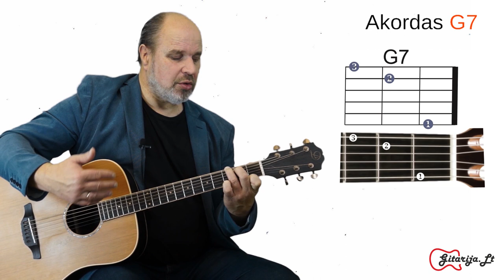Gitaros pamoka. Akordas G7. Grokime gitara kartu!